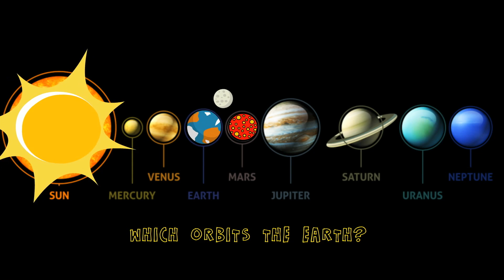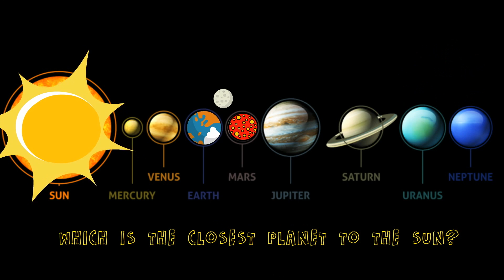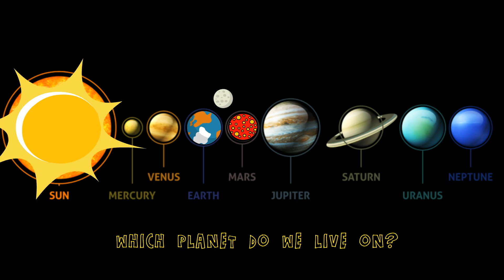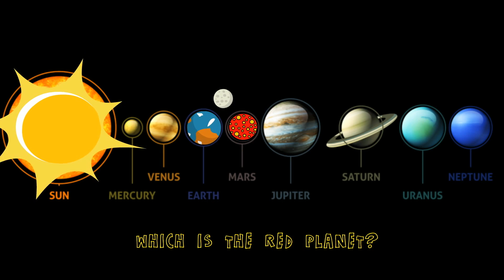Solar System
A short quiz video about the solar system, planets and space. Created by Armağan Çıtak and voiced by Selin Moon Uluçay.